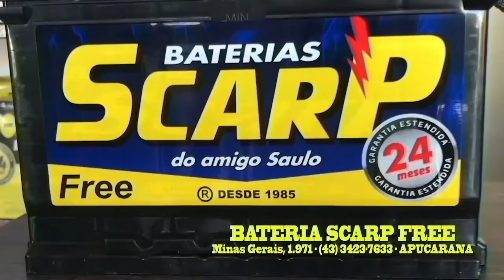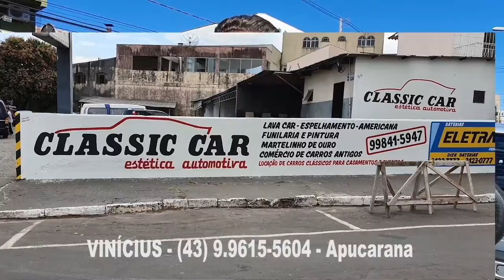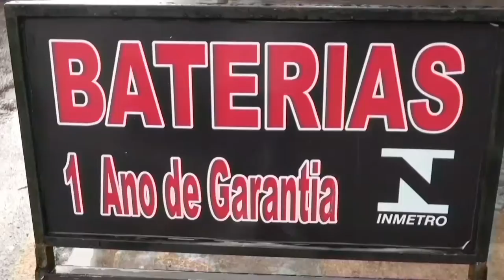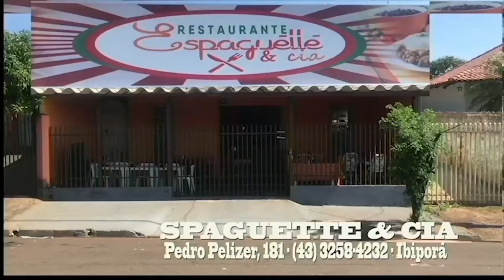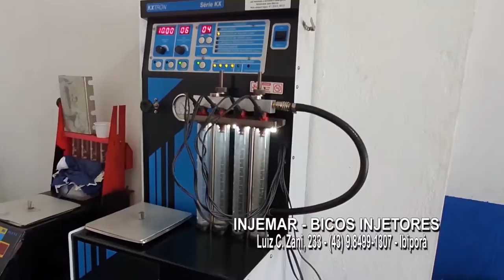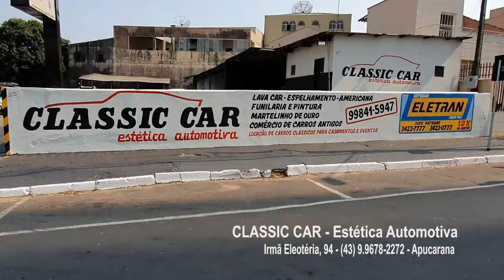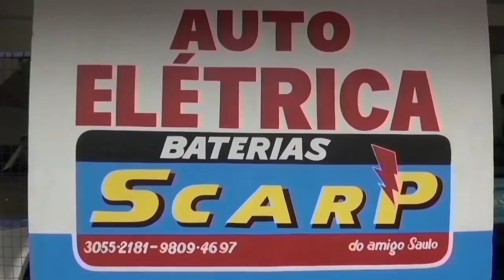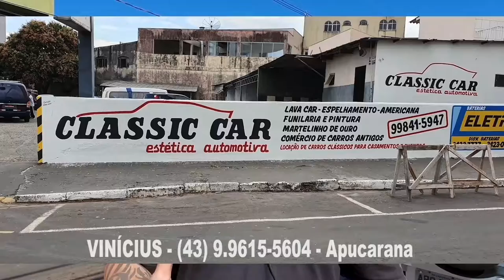TELENEGÓCIOS TV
OSWALDO BOCCHI